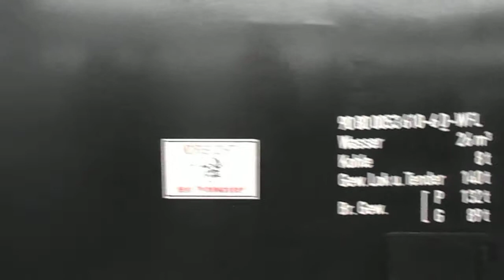Berliner Geschichte Ringbahn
Berlin Macht Dampf